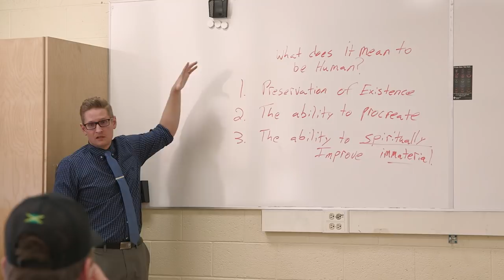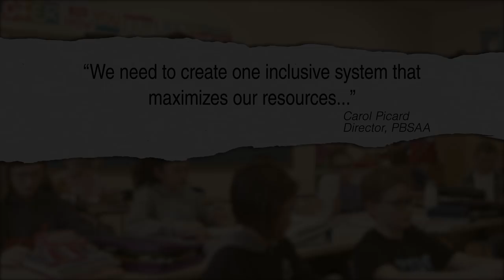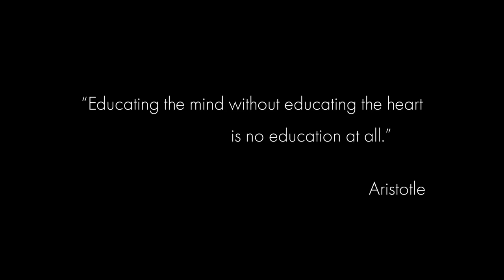Public Education - The Catholic Way.